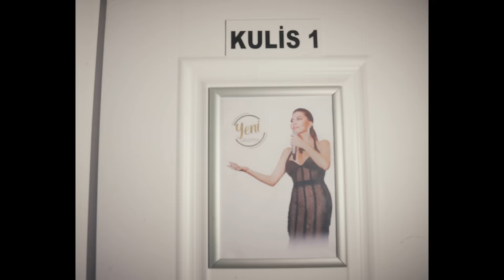Ebru Yaşar - İğne İplik (Official Music Video)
Ebru Yaşar'ın ''Gel De Sevme'' albümünde bulunan ''İğne İplik'' şarkısı video klibiyle birlikte Ebru Yaşar Official YouTube kanalında yayında!

Düzenleme: Çağrı Telkıvıran
Yönetmen: Ecem Gündoğdu
Kreatif Direktör - Süpervizor: Melisa Avuncan
Kamera: Özkan Karaköse
Kurgu: Başak Yangır

''iğne İplik'' şarkı sözleriyle;

Durum böyle
Nasıl oldu söyle
Kararsızın birine bel bağladım
Huyum böyle
Değişir mi söyle
Tutarsızın birine çok ağladım

Peşine düşenin
Vay haline kananın
Dili yanıyor acıdan
Adını ananın

Ben de sayende

İğne ipliğe döndüm
Kaç kez uykumu böldüm
Aynı rüyayı gördüm
Sensiz geçmiyor ömrüm

İğne ipliğe döndüm
Aynı rüyayı gördüm
Sensiz bin kere öldüm